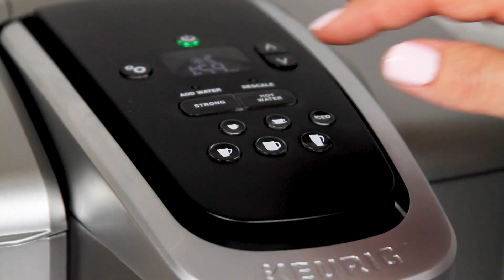EZ-Cup Paper Filters by Perfect Pod